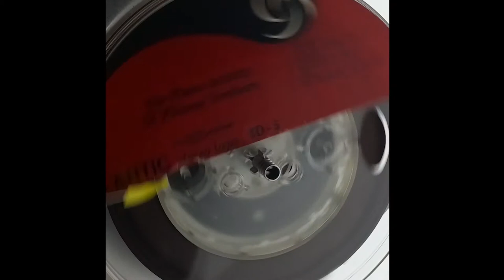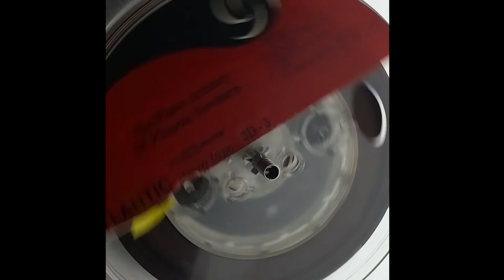Afternoon in Paris - Phineas Newborn Jr. ‎– Here Is Phineas 2-track reel to reel tape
"Afternoon in Paris -  Phineas Newborn Jr. ‎– Here Is Phineas (The Piano Artistry Of Phineas Newborn Jr.) Atlantic ‎– 3D-5 - Reel-To-Reel, 7 ½ ips,  2-Track Stereo, 7" Cine Reel, Album 1958 Jazz

This is a High Fidelity Recording by Atlantic Records in the late 1950's. Atlantic recording engineers used Electro-Voice 667, capps and Telefunken U-47 Microphones and an Ampex Model 300 8R for this recording with no Individual microphone equalization.

Credits
Bass – Oscar Pettiford
Drums – Kenny Clarke
Guitar – Calvin Newborn
Piano – Phineas Newborn Jr.
Recorded By [Recording Engineer] – Rudy Van Gelder
Supervised By – Nesuhi Ertegun

AllMusic Review by Scott Yanow

Phineas Newborn's first record (other than two slightly earlier songs) introduced to the jazz world a major talent. Blessed with a phenomenal technique and the ability to think very fast, Newborn immediately became one of jazz's top pianists, and would remain at the top until health problems forced him to become much less active. He explores seven jazz standards, including tunes by Bud Powell ("Celia"), Charlie Parker, Clifford Brown and John Lewis, plus his own "Newport Blues." Joined by bassist Oscar Pettiford, drummer Kenny Clarke and occasionally his brother Calvin Newborn on guitar, Phineas Newborn is in superb form for his debut.

IMPROV COLUMN: WAYNE MCCONNELL – THE FORGOTTEN PIANIST
 Phineas Newborn Jr. is not a household name like, say, Oscar Peterson or Art Tatum. The simple fact is that he an under-represented genius who was a member of one of the most talented musical families to come out of Memphis.

His style represents a great deal of jazz piano history and his albums contain documented evidence of the jazz piano legacy from Fats Waller to Bud Powell and beyond.